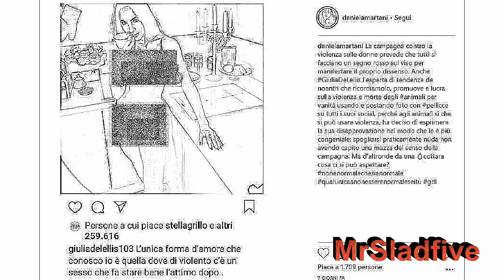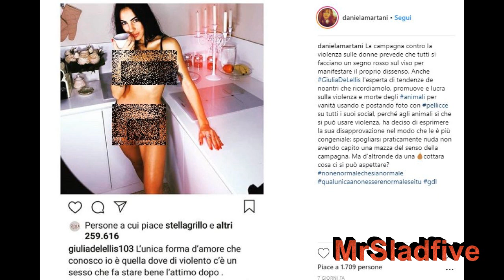Giulia de Lellis pesanti accuse da Daniela Martani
E ora vi parliamo di questo articolo che riguarda Giulia de Lellis e Daniela Martani che sicuramente non si stanno simpatiche...ma insomma siamo arrivati forse ad un livello eccessivo. Ricordiamo che Giulia de Lellis è attualmente fidanzata con Irama di Amici di Maria de FIlippi. Dopo avere lasciato Andrea Damante che aveva cononosciuto a Uomini e donne. Mentre Daniela Martani l'abbiamo consociuto al Grande Fratello settima edizione. Ed è una convinta animalista.